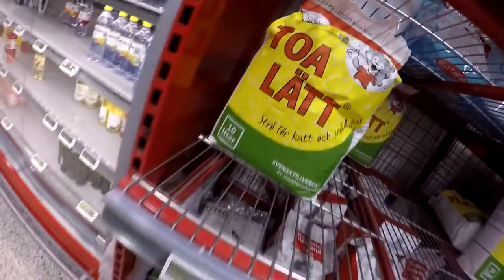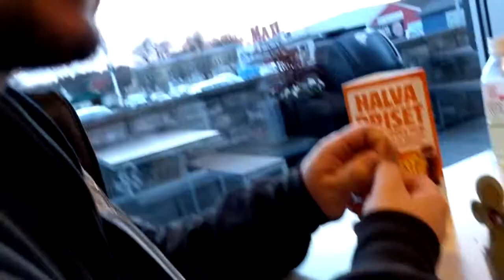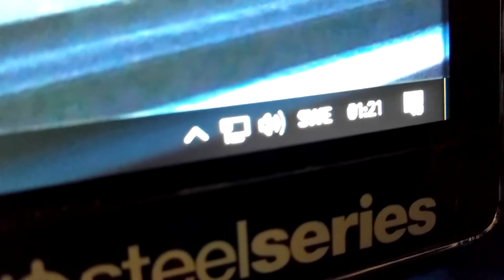BK & ICA Strög [Random Shenanigans] ep.1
WARNING!!! Some Volvo hate may accrue in this video :)